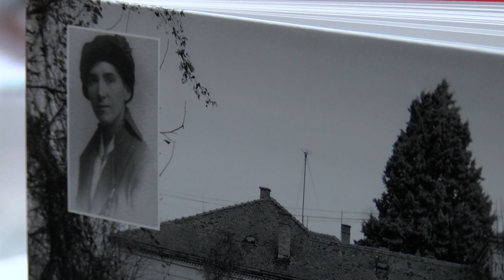Da se ne zaboravi plemenito delo dr Ketrin Makfejl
Књига „Др Кетрин Макфејл и њена болница у Сремској Каменици“, представљена је у просторијама градског одбора Социјалистичке партије Србије. Промоцију, којој је присуствовала и министарка задужена за демографију и популациону политику Славица Ђукић Дејановић, орагнизовао је Форум жена СПС-а у Крагујевцу.